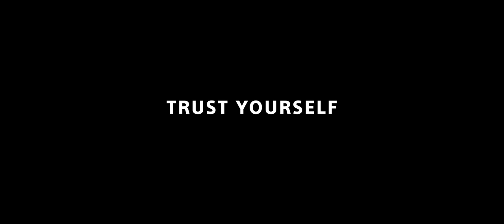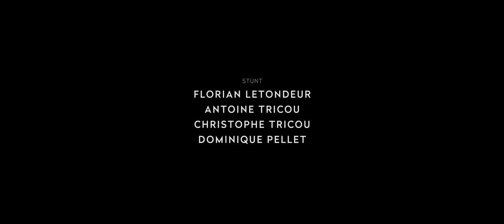“Trust Yourself” 100% shot by Alpha 7S III | Sony | α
Watch this short film created by independent professional photographer and filmmaker Olivier Schmitt using the new Sony Alpha 7S III